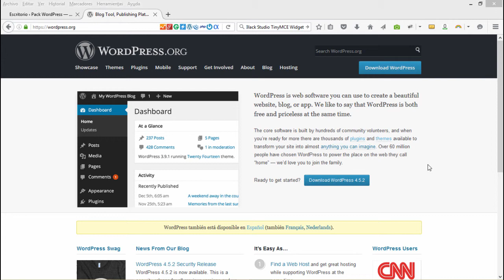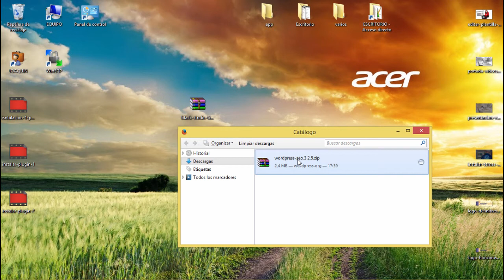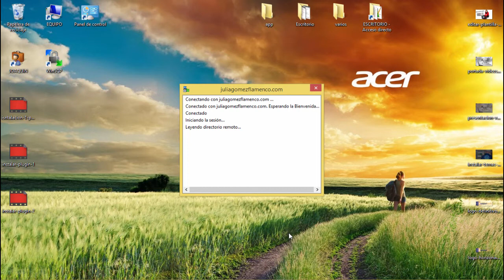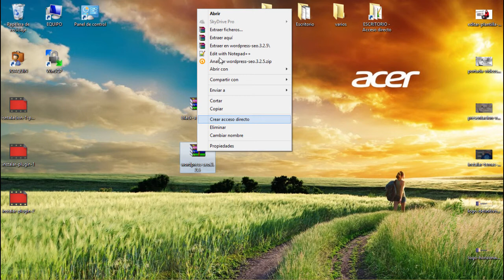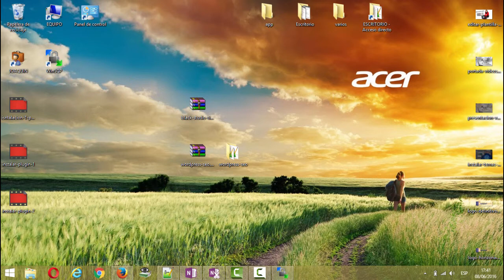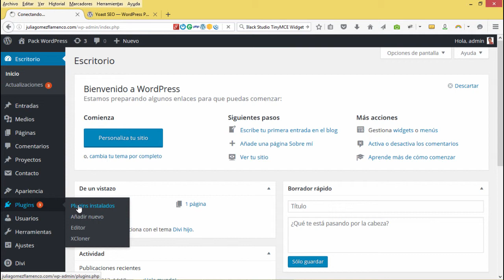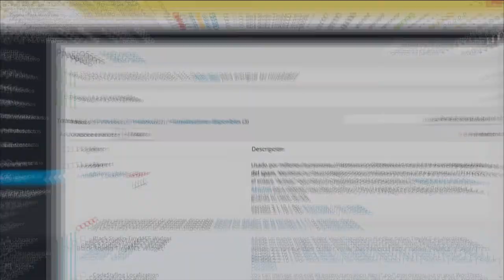Cómo instalar un plugin en wordpress (parte 3) por FTP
Vamos a ver ahora como instalar un plugin en Wordpress por FTP (File Transfer Protocol). Este método sirve para instalar cualquier tipo de plugin gratuito o de pago.